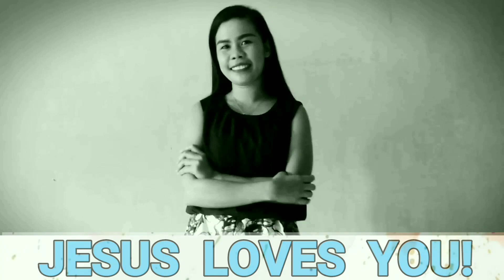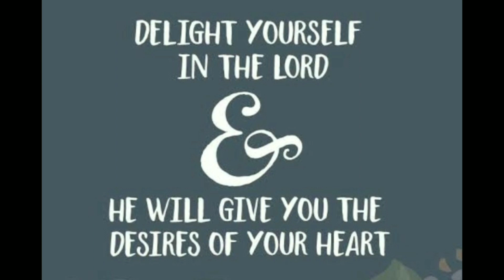How to answer the phone call properly?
This is some tips how to answer the call or our clients or even we are calling them.
This is based on what I am doing effectively.

Arian Jane Aloy_Unified Business Consultant